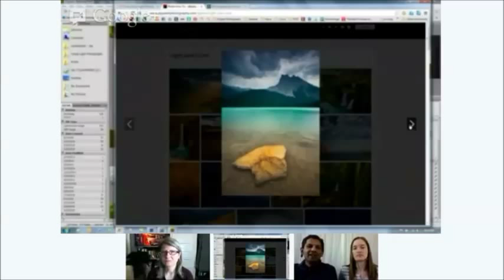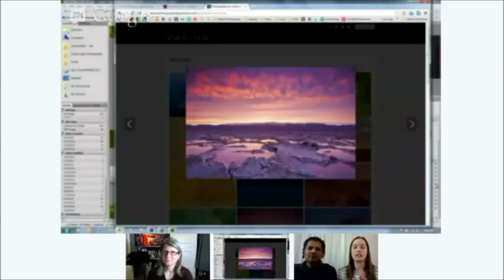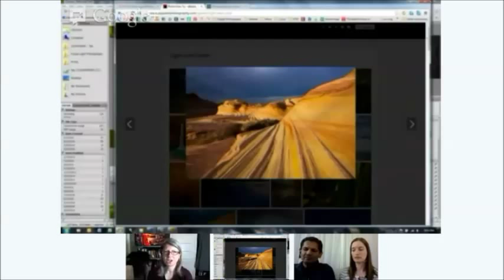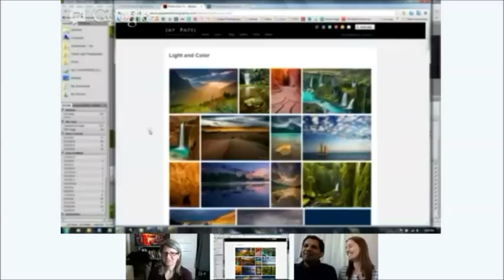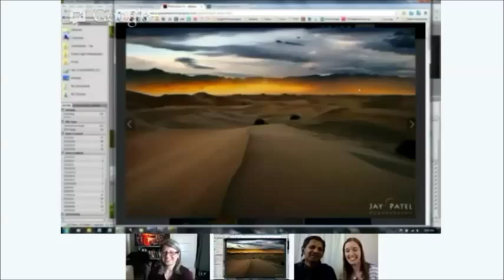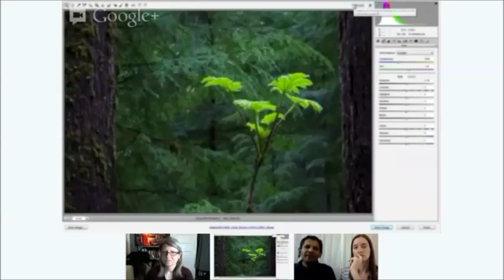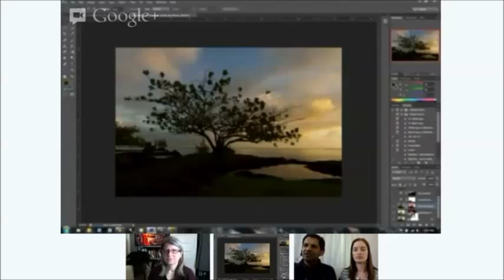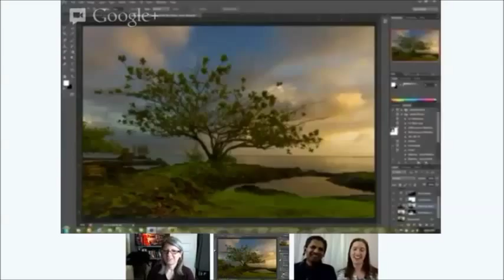Interview With Landscape Photographers Jay & Varina Patel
Interview with landscape photographers Jay and Varina Patel

Varina and Jay Patel are wilderness and nature photographers, prolific writers, and highly-regarded photography instructors. They have collaborated to write a series of eBooks on a wide range of topics pertaining to photography, and their award-winning photographs have been published around the world. Varina and Jay travel frequently -- shooting in beautiful and remote locations across the globe.